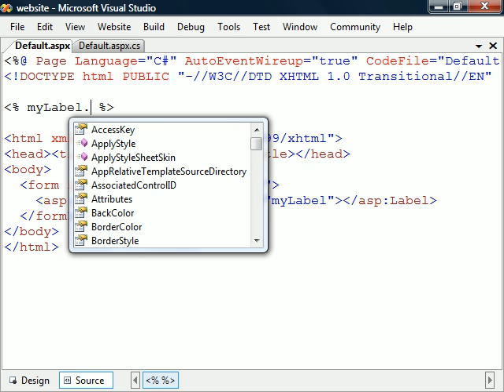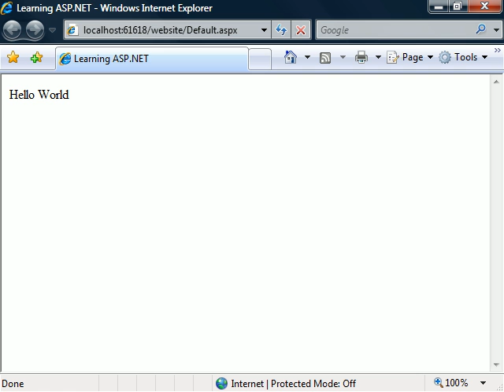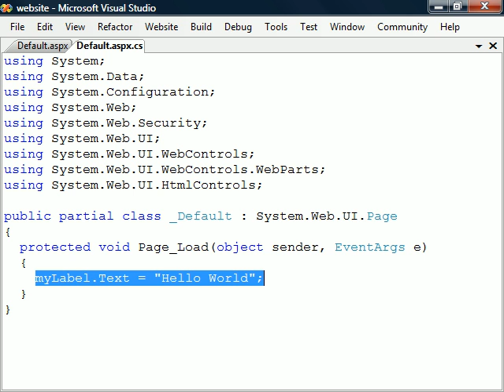ASP.NET Tutorial - 03 - Hello World Web Application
This video describes how to create a hello world web application.